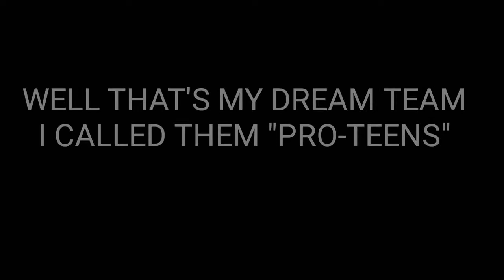Critical Ops: My Dream Team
Angel
strong
Alpha
Vulcan
kingeh

Dream Team-
Pro-Teens-

COMMENT DOWN UR DREAM TEAM??

iSHOTGUN GAMING